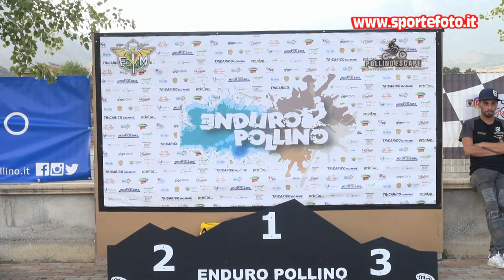Luca Fersini - Enduro Pollino Escape - Castrovillari (CS) 2021